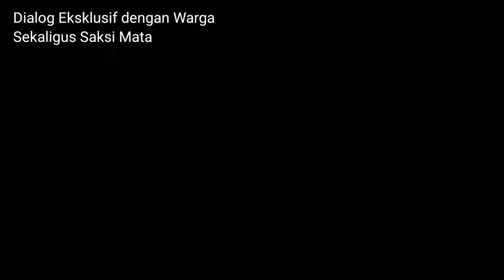Beberapa Titik Api Pasar Kroya Kembali Menyala, Damkar & Bagana Bergerak || Jum'at, 24 Desember 2021